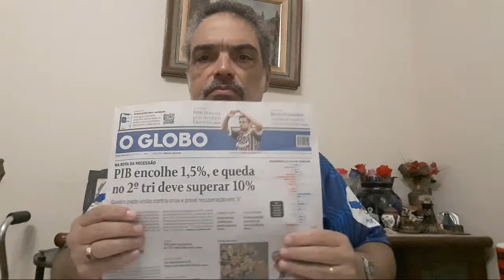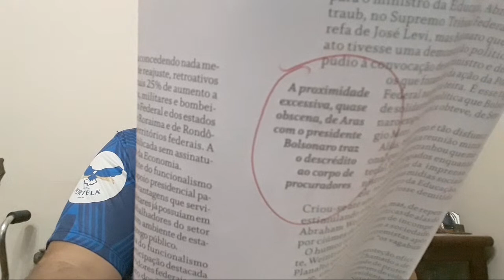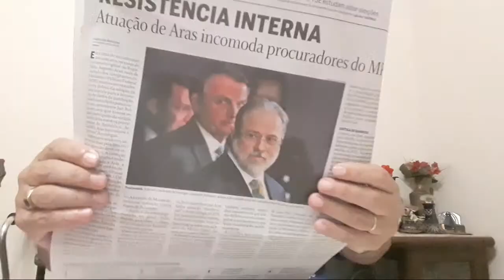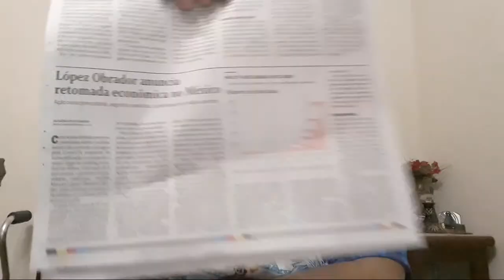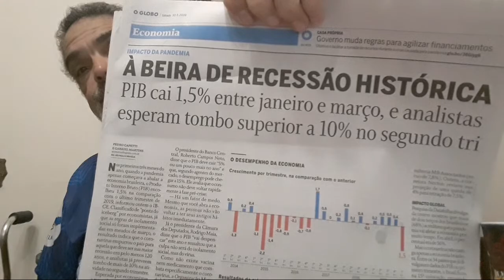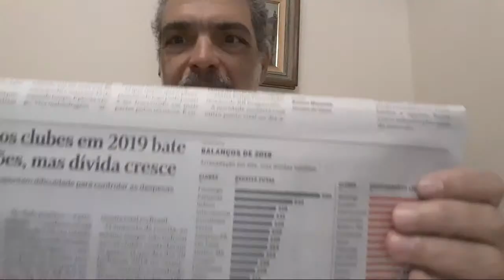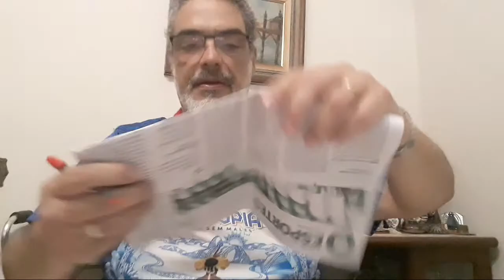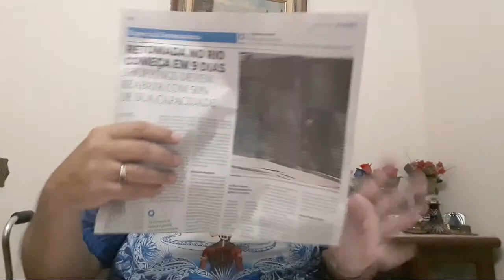CAFÉ com CAPITÃO as 10hs (30.05.20) | KING JOHON III É FAKE.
O FUTURO REI BRITÂNICO: KING JOHN III. Monarquia está vaga. COMPARTILHE. Luciano Cesa
Bomba ! A monarquia inglesa sofrerá profundas mudanças com a descoberta do verdadeiro herdeiro do  trono, Sir Joseph Gregory Hallett, que será chamado de King John III. A atual família real não é a legítima sucessora da coroa e está deposta.
A linhagem real é esta : O avô da Rainha Elizabeth II, que se chama George V era filho do Czar Alexander, da Rússia. O pai dela legítimo é George VI .  A linhagem portanto ficou comprometida pela entrada de George V, o avô de Elizabeth, que era na verdade filho do Czar e não da linhagem real inglesa.
Veja no link da descrição maiores detalhes.
Não se sabe se haverá a coroação futura de King John III, pois toda a monarquia inglesa passará por profundas reformas após este acontecimento. A rainha Elizabeth se encontra reclusa no palácio de Windsor e os filhos e netos estão em outros locais aguardando o que será feito.
Abaixo parte do texto do documento que comprova a linhagem sucessória do trono inglês: ( abaixo o link )
"Joseph Gregory Hallett declara que o Rei George V do Reino Unido foi ilegítimo. Seu pai biológico não foi Edward VII, mas Tsar Alexander III.
O título em questão é o Rei do Reino Unido e o domínio britânico, e o império da India, abreviado como Rei do Reino Unido.
O Rei George V , do Reino Unido e o domínio britânico nasceu George Frederick Ernest Albert ( 3 de junho 1865-20, Janeiro 1936 ) . Seus pais foram Bertie, princesa de Wales , que se tornou Rei Edward VII do Reino Unido, e Alexandra, princesa de Wales, que se tornou Rainha consorte do Reino Unido. ( continua o texto ) ."

Este canal, Ensinamentos da Era de Aquário, tem como proposta o despertar da consciência através do estudo de temas atuais, de ciência, economia, política e espiritualidade. Vídeo postado em 29 de maio 2020.

Conheça nosso grupo no Telegram: Entre no aplicativo e digite: lucianocesa . Você entrará no grupo Ensinamentos da Era de Aquário com muitas apostilas e audios.
YouTube: Ensinamentos da Era de Aquário.
Se puder cooperar para a manutenção do canal, Banco do Brasil ag. 1801-5 poup 23.682-9 Luciano Cesa

Meet the New King of England